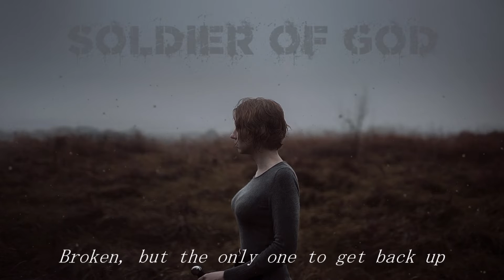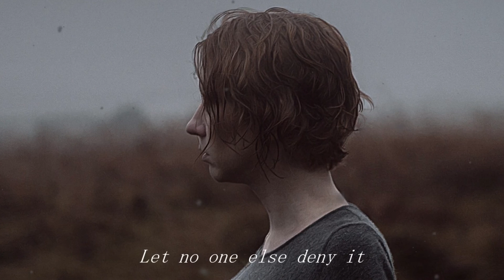Niadomi - Soldier of God (Original Music Instrumental)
Hey guys! Another instrumental this week. This song, Soldier of God, was the final song I released in 2020, and is the last one of the 2020 instrumentals to be posted, which is fitting haha. It's quite different from the other songs that year, being more orchestra-based. I seem to get orchestra itches around this time of year - towards the end of 2019 is when I was starting to work on Golden Rain, and then this one around the same time in 2020. And just recently, I've been dabbling in more orchestra stuff too haha. Must be something in the air.

Apart from orchestra dabbling, I've also been working on some stuff for Christmas. It feels a little weird to be working on it so early, but, that's how the schedule goes haha. For the last two weeks of November I'm planning to release a preview + lyric video for a new original, and after that it will be Christmas stuff for December. I always enjoy working on Christmas songs, especially if they have lots of nice harmony. Which these ones do :)

Anyway, enjoy! As usual, the mp3 of the instrumental is available to download